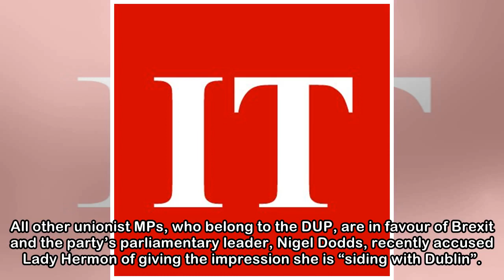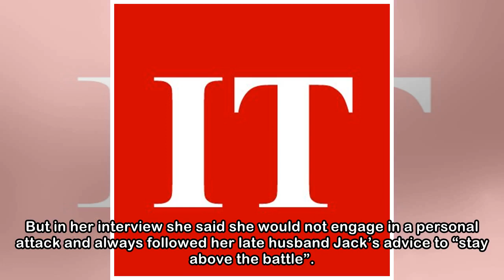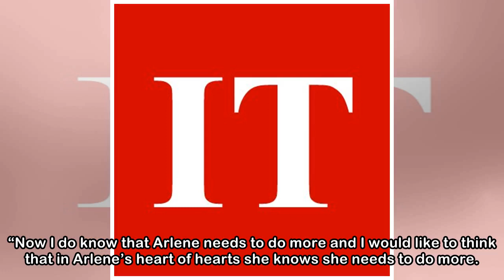MP believes Brexit will lead to Border poll on Irish unity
A unionist MP in Northern Ireland has said she is convinced a Border poll on Irish unity will happen as a result of Brexit. In a rare interview, Independent Lady Sylvia Hermon said she is concerned ab...